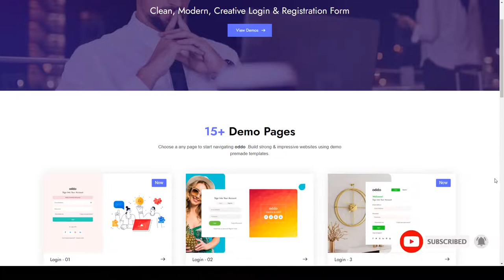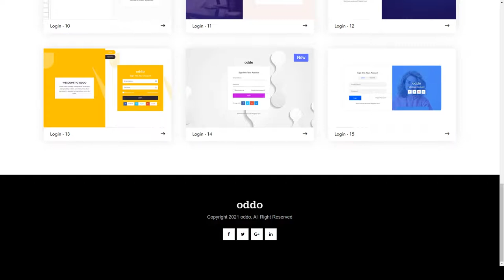Login and Register Form HTML5 Template registration page login page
Columns 3

 Layout Responsive